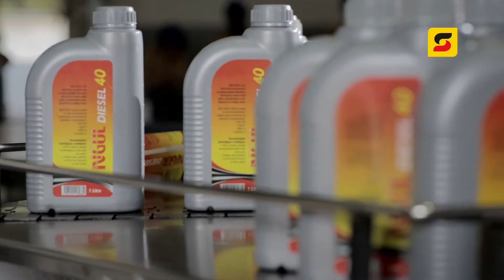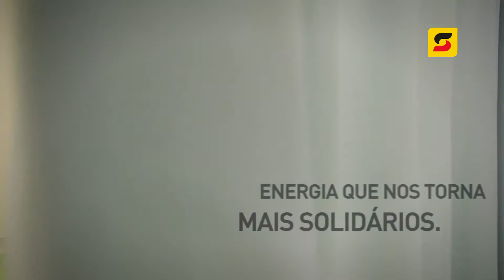Mundo Sonangol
Conheça o universo Sonangol nas suas variadas vertentes, desde a pesquisa e exploração à aviação e a distribuição. A Sonangol é a energia que impulsiona o país, actuando em diferentes áreas de negócio a fim de gerar a riqueza que nos move!